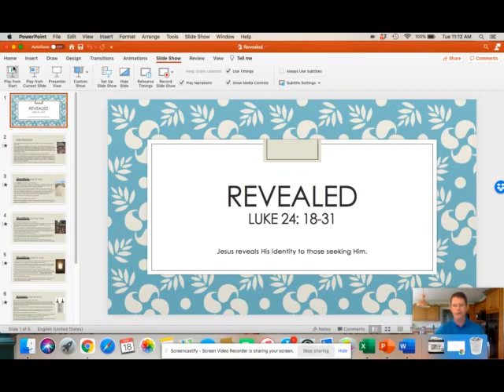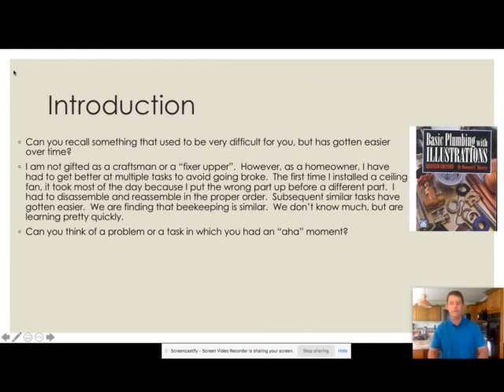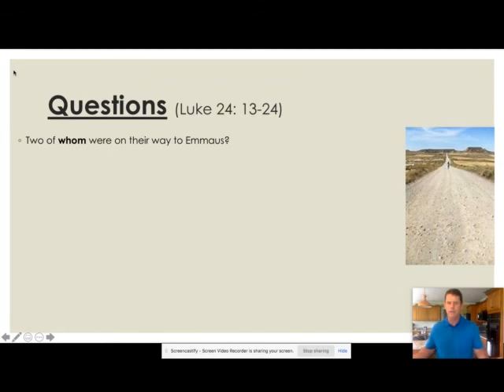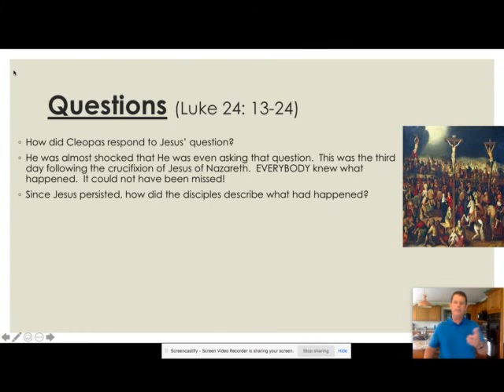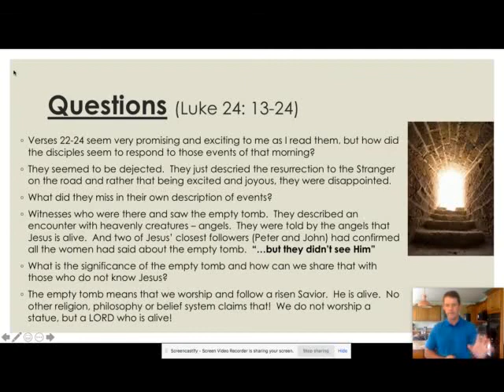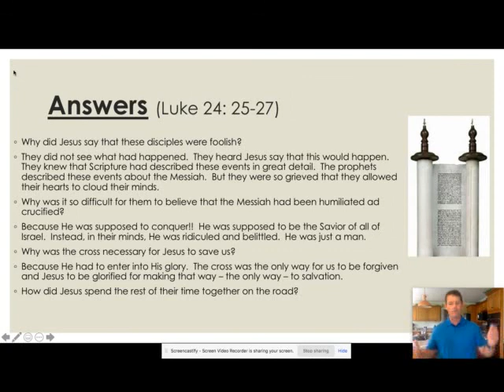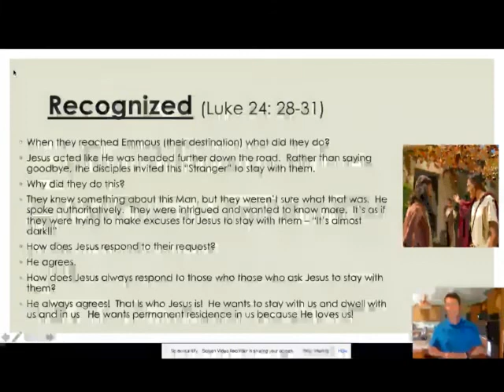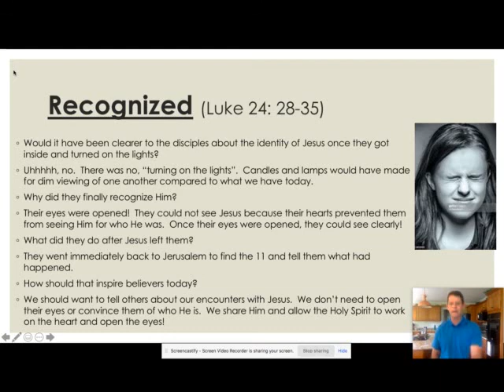Online Sunday school with Bro. Mark Smith 05-23-21